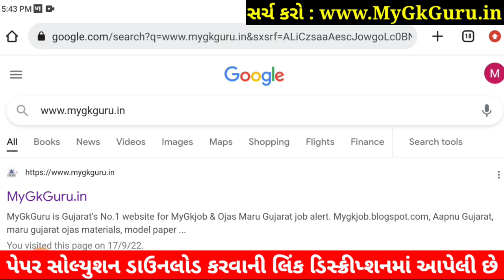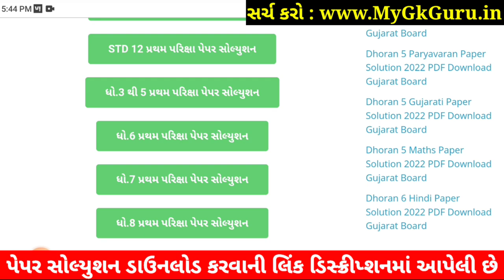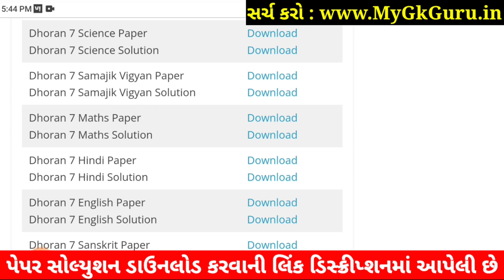STD 7 Maths Paper Solution 2022 80 Marks October | Dhoran 7 Maths Paper Solution 2022 STD 7 Ganit